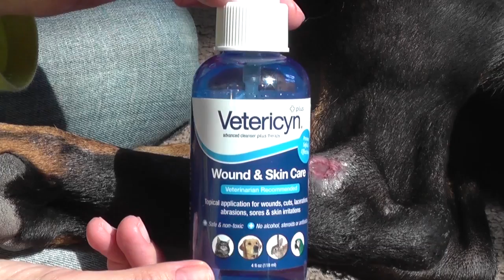Wound care for dogs - open wound pressure sores on rear legs.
My dobbie got pressure sores on rear legs this summer. It was hot and he often was lying down on the wooden floor, which caused pressure sores on his rear legs. Usually, sores don't bother him (or me), but this time he was licking it and one side got infected. By the time I noticed the problem - It was already an open wound. This video shows how to apply dressing on the open wound on dog's rear leg to help heal the wound.